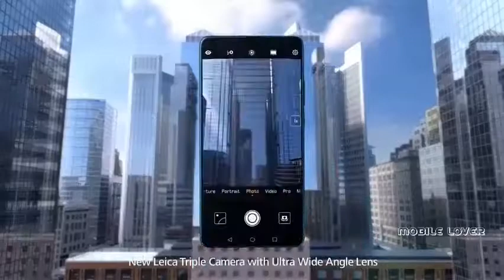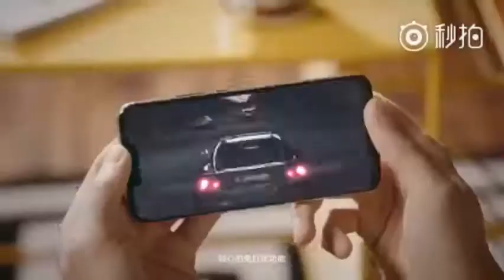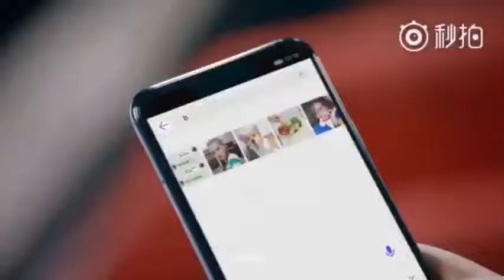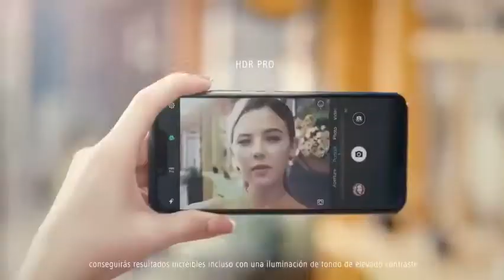Huawei Mate 20 Lite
• LTE Bands: LTE Band 2 (1900), 4 (1700/2100), 5 (850), 7 (2600), 12 (700), 17 (700), 28 (700).
• Resolución 1080 x 2340 píxeles, relación de 19.5:9 (~ 409 ppi densidad)
• Los teléfonos móviles desbloqueados de fábrica son compatibles con la mayoría de los portadores GSM como AT&T y T-Mobile, pero no son compatibles con portadores CDMA como Verizon y Sprint. Los modelos internacionales no tienen garantía de EE. UU.

Thank you for the support ! If you find any of your copyrighted material in this video, please leave us a message on so we can resolve the issue. Esta ayuda es compatible con el canal y nos permite continuar haciendo videos como este. ¡Gracias por el apoyo! Si encuentra alguno de sus materiales con derechos de autor en este video, déjenos un mensaje en para que podamos resolver el problema.